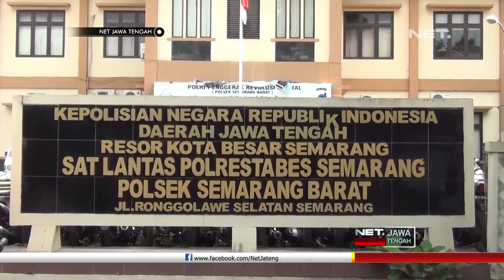Duh, Udah Lanjut Usia Kakek Ini Sering Melakukan Pencurian, Bahkan Sempat Mengaku Gila - NET JATENG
Warga Kabupaten Kendal yang usianya tidak muda lagi ini, harus berurusan dengan aparat kepolisian, di Mapolsek Semarang Barat, Selasa siang.  Pria bernama Hartono tersebut, adalah pencuri yang kerap berulang kali beraksi, dan dikenal seantero kampung.

Pelaku sebelumnya selalu lolos jeratan hukum karena mengaku gila, dengan menunjukkan kartu pasien rumah sakit jiwa. Namun, setelah melalui pemeriksaan petugas, pelaku ternyata tidak mengalami gangguan kejiwaan.

“Setiap ketangkep saya kasih kartu kuning, biar ga tau pak, itu kan gangguan jiwa, ga tau, ga tau pak, iya, ya ini buat beli obat, kontaknya ngantil, ada di ditinggal di ruang tamu, iya, iya, iya.’ , ujar Hartono, Tersangka.

Banyaknya aksi yang dilakukan tersangka, membuat petugas dari Polsek Semarang Barat, tetap memproses secara hukum. Petugas sempat kesulitan, karena ia sadar bahwa jika memiliki kartu gangguan jiwa, tidak dapat diproses hukum.

“Karena di Semarang sudah banyak sekali di masing-masing polsek ada 6 sampai 7 TKP cuman kebanyakan rata rata tidak mau laporan karena setiap ketangkap dia menunjukkan kartu bahwa dia orang gila dan tidak mungkin bisa diproses kemudian akhirnya korban tidak mau laporan kemudian di Semarang Barat karena sering laporan dan kita proses.” , ujar AKP Sutarno, Kanit Reskrim Polsek Semarang Barat.

Dari tangan pelaku, petugas juga menyita sejumlah barang bukti berupa sepeda motor dan uang senilai 1 juta rupiah. Atas perbuatannya, pelaku dijerat pasal 363 KUHP, dan diancam dengan hukuman 7 tahun penjara.